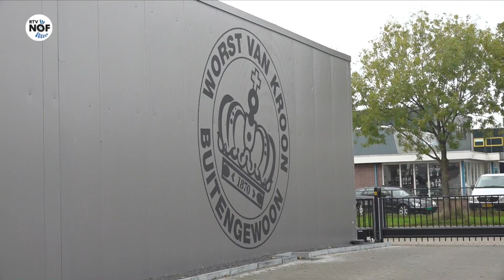Gloednieuwe Hofleverancier: Kroon Leverworst uit De Westereen